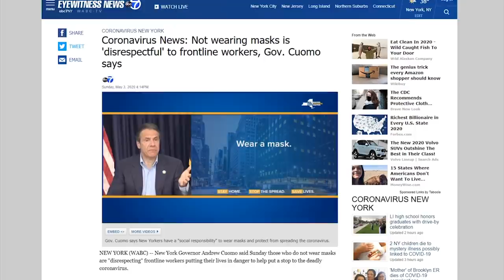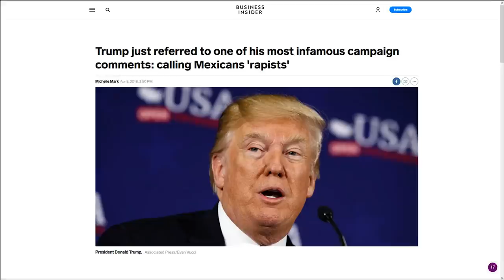REKT: Trump's Press Secretary Embarrasses the Liberal Media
Buy, Sell & Exchange GOLD w/ a Mobile App! Click Here!
Get your GOLD PREPAID DEBIT MASTERCARD for FREE ^^^

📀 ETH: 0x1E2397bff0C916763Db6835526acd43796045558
📀 BTC: 13dnHJyCaLFgzxXZLSSXhgbqAfioXHo33t
📀 LTC:  LRaNzJD6PmCR7FkqHTuSgiAYkE9GSKG8g8
📀 DASH: XasuQ2cSEuPRSnG47XyShcW9XvM1xh6Em8